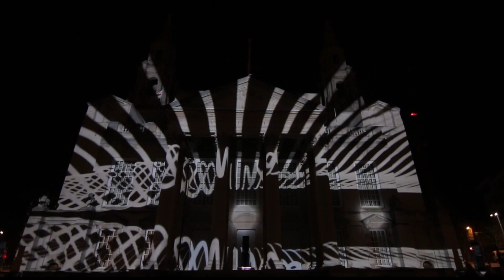Theatre of Illumination : Light Night Leeds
Theatre of Illumination
Commissioned by Leeds Inspired
Created by Omni Pictures